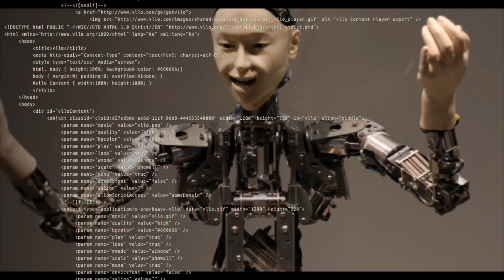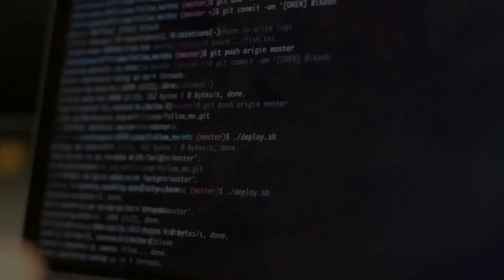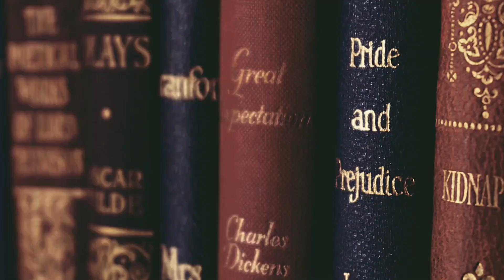The Evolution of AI explained in just 2 minutes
This video explores the fascinating history of artificial intelligence (AI), from its humble beginnings in the 1950s to the advanced technology we see today, the video takes viewers on a journey through the evolution of AI, from early programming languages to the introduction of robots and automation. The video also highlights the impact of AI on various industries and showcases some of the latest AI innovations. In just two minutes, viewers will gain a deeper understanding of the history and potential of this groundbreaking technology.